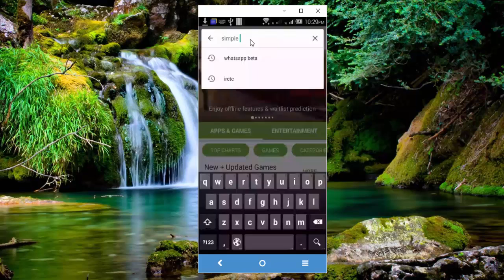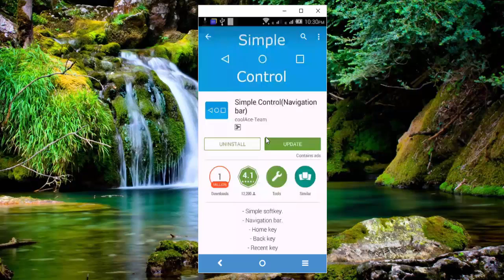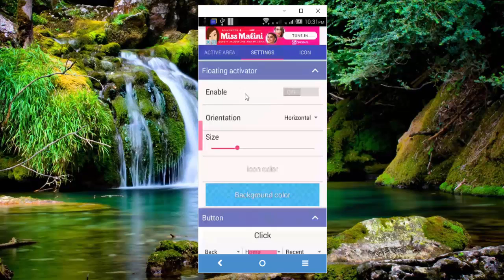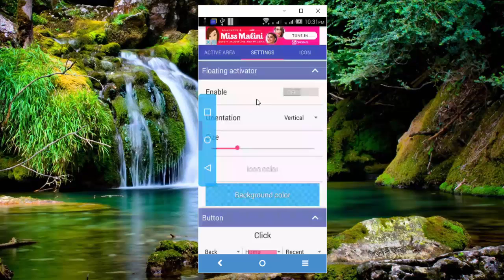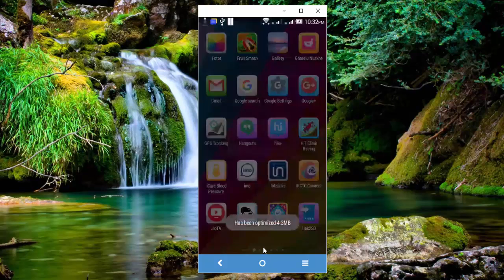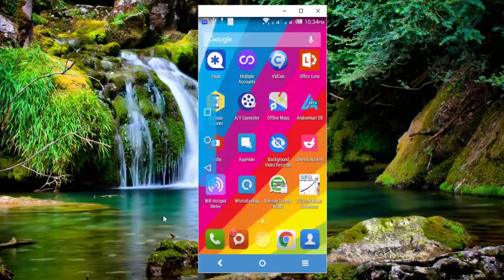How to use your Android Without any Keys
If your Android Keys damaged then you can use your android without any keys just watch this video from start to end and you will learn how you may able to use your android without any key.

Doston is Video me hum apko batayenge ki agar apke mobile ki keys kharab ho jaye to bhi aap apne android ko kaise use kar sakte hain iske liye dekhte rahiye hamari is video ko.